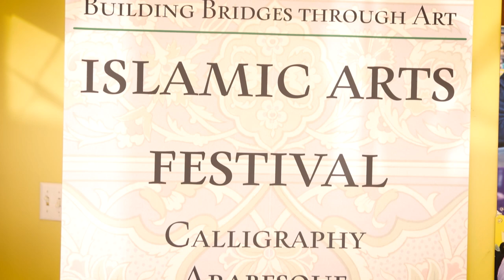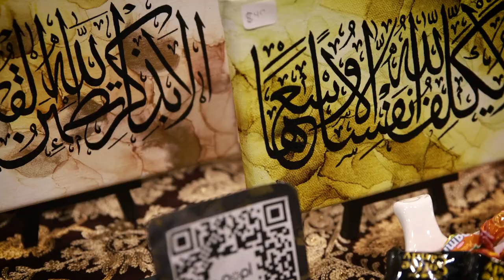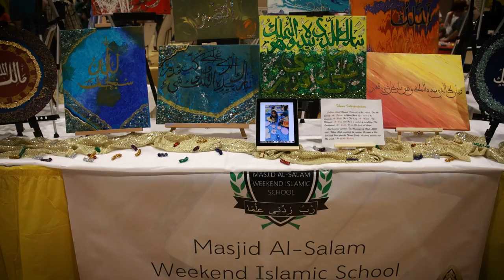Islamic Arts Festival 2022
The 9th annual Islamic Arts Festival was a resounding success. The event was held on the 10th and 11th of December, 2022 at Masjid Al-Salaam, 16700 Old Louetta Road, Spring.
The event showcased the art of over 50 artists who were at hand to engage the visitors. This was the largest display of Islamic arts under one roof anywhere in America. The Ibn-Sina Visiting artist Josh Berer enthralled visitors with his mesmerizing calligraphy and illumination art. Some emerging artists as well as students from local schools also displayed their art pieces.
Visitors especially enjoyed the live interactive art demonstrations including calligraphy, Ebru, henna, painting, and children’s art activities. The Asia Society and the Museum of Fine Arts Houston supervised the children’s art section this year. Ethnic cuisine from Food Trucks was also available to the visitors and added a festive flavor to the festival.
Over 6000 visitors from all over the USA attended the event over two days. A large number of native Houstonians attended the festival which aims to break divisions based on religion or race. By some estimates, this is the largest interfaith event in Houston. Texas State Representatives Tom Oliverson, Sam Harless, Jon Rosenthal, Suleiman Lalani, Harris County Commissioner Tom Ramsey, and Sugarland City Council Member Naushad Keramally were among many dignitaries who attended the festival.
An estimated 250,000 Muslims live in the Greater Houston area. The purpose of this event was to celebrate our culture and promote the positive image of our community among Muslims and non-Muslims. Some of the art was displayed inside the prayer area and it allowed many native Houstonians to visit a working mosque for the first time. The oldest and largest festival of Islamic arts brought people from diverse cultures, faiths, and backgrounds together for a weekend of learning, fun, and festivity.